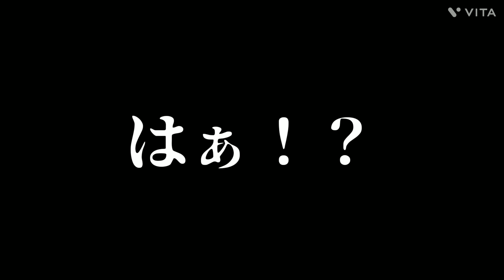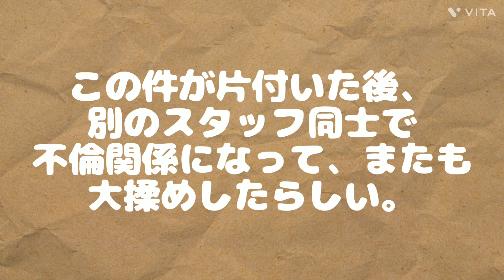さすがにダメでしょ？それ。／ひーくんののんびりチャンネル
過去の職場であった出来事を動画にしました。
顔出しなし、音声も少しだけにしてます。
まさか自分の目の前で不倫を目撃するとは思わなかったので今でも不思議な気分です。